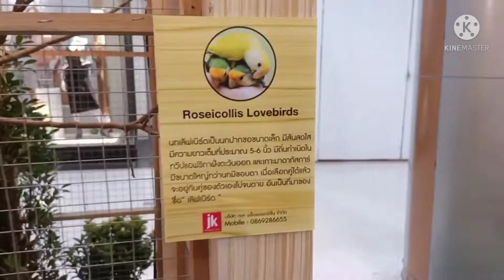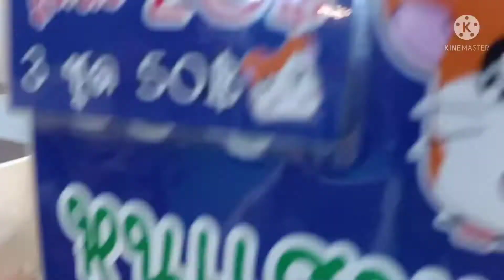ทับทิมสไตล์ I EP. 43🐦🐭🐰เที่ยวงานสัตว์เลี้ยง ดูนกนานาชนิด ธีม "Backyard Birds" 🕊@เซ็นทรัลพระราม2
ทับทิมพาเที่ยวดูสัตว์เลี้ยงกัน
ป้อนอาหารสัตว์เลี้ยง มีสินค้าและอุปกรณ์สำหรับสัตว์เลี้ยงให้เลือกซื้อด้วย